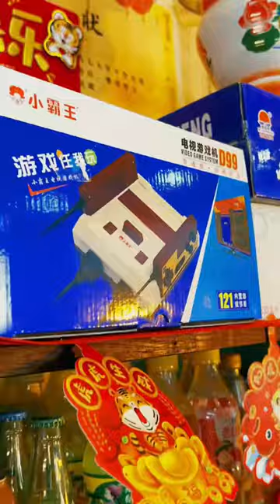還記得童年的小賣舖嗎？ 大壯：你們說，靜香姐反應怎麼會這麼大，不就是個破盒子嗎？童年時光機